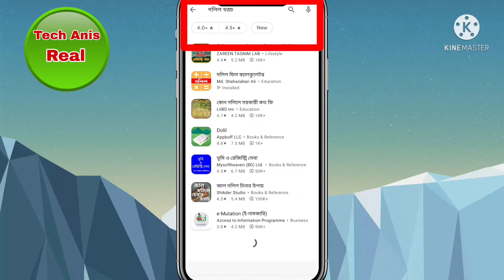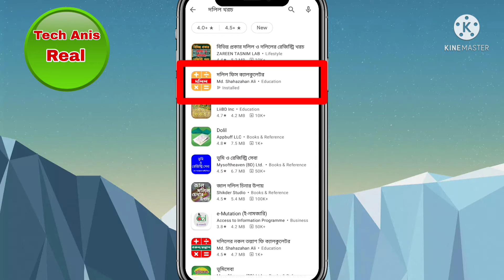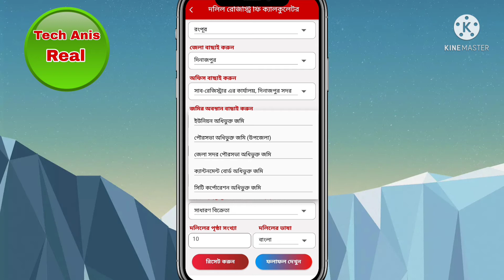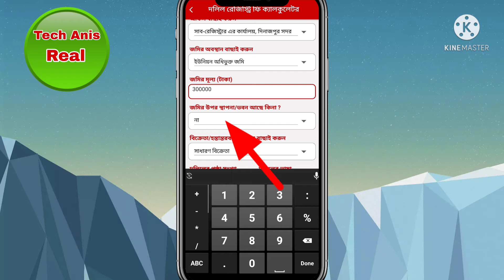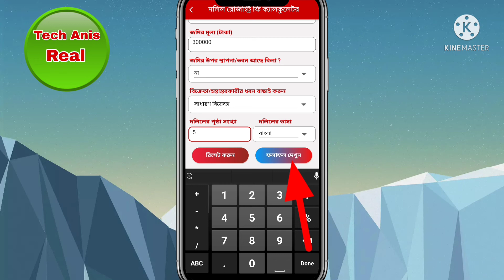জমি রেজিষ্ট্রেশন করতে কত টাকা লাগে? ২০২১| What is the document registration fee?। সকল জেলা দলিল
দলিল রেজিষ্ট্রেশন করতে কত টাকা লাগে? ২০২১| What is the document registration fee?। সকল জেলা দলিল

বাংলাদেশ জমি রেজিষ্ট্রেশন করতে কত টাকা লাগে
দলিল রেজিষ্ট্রেশন খরচ
জমি রেজিষ্ট্রেশন খরচ
দলিল রেজিষ্ট্রেশন ফি
জমি রেজিষ্ট্রেশন ফি
দলিল রেজিষ্ট্রেশন
জমি রেজিষ্ট্রেশন